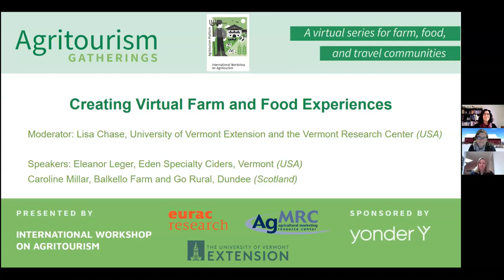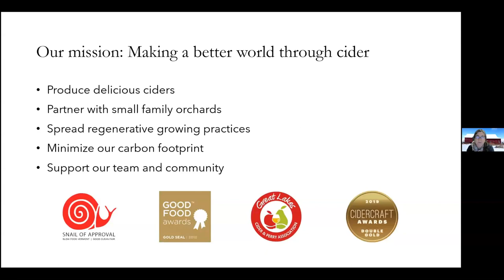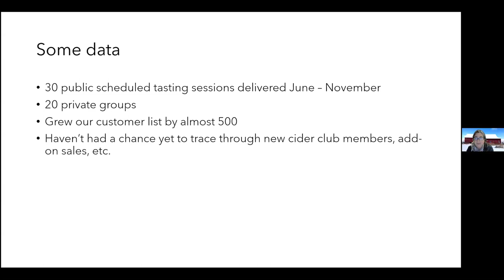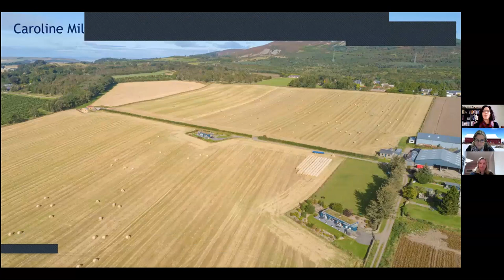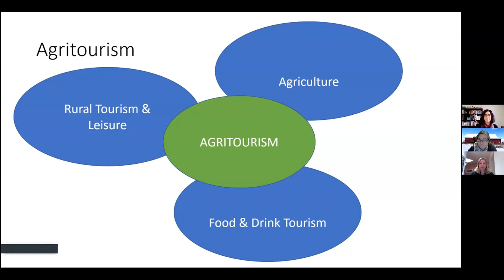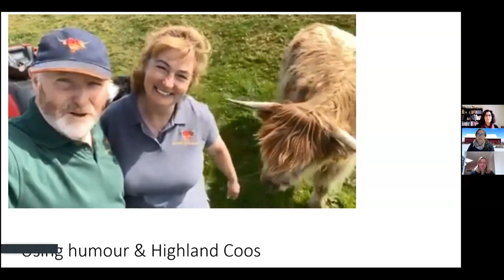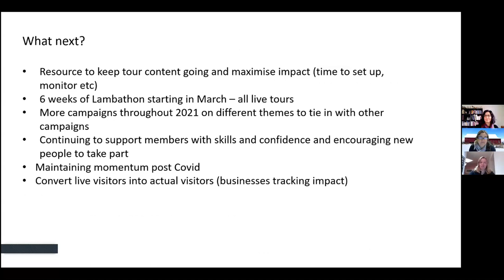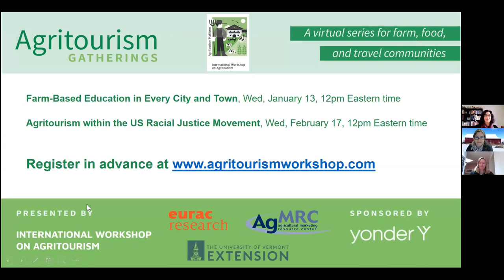Virtual Farm & Food Experiences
​​Whether it's farm tours, private tastings, or conferences, we are all figuring out new ways to connect digitally with customers and colleagues. During this period of limited travel, farm and food businesses around the world are experimenting with innovative online formats to share their agricultural experiences and products. In this webinar we learn about lambing tours in Scotland and cider tastings in Vermont. Presenters share their challenges, successes, and lessons learned as they have transitioned to virtual events during the pandemic.

Moderator: Lisa Chase, University of Vermont Extension and the Vermont Tourism Research Center

Speakers:
Eleanor Leger, Eden Specialty Ciders, Vermont, USA;
Caroline Millar, Balkello Farm and Go Rural, Dundee, Scotland